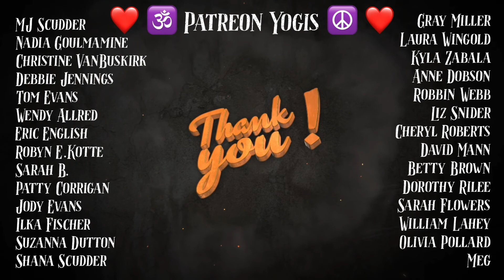Evening Yin Yoga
An exploration of slow and mindful poses and presence to explore the three energy center model of subtle expression. Enjoy Friends!  …and thank you for forgiving the air conditioning noise. Peace!

Namaste Yogis!  Please rely on your healthcare professionals for advice before beginning this or any other physical activity.  I am a barefoot tree hugging hippie and should not be used as a source of medical advice. I went to art school for crying out loud. While you are practicing don’t continue to do poses that cause pain. It is counterproductive. Please modify all yoga practices to suit your body and needs. Peace to you!

Yoga classes are how I support myself. With the changes brought on with Covid-19 that has become more difficult. Should you be in a position to help in that endeavor you can join my patrons on Patreon by clicking on this link to support me with a monthly contribution that fits your budget. Thanks in advance!